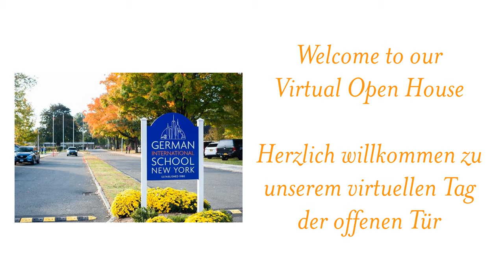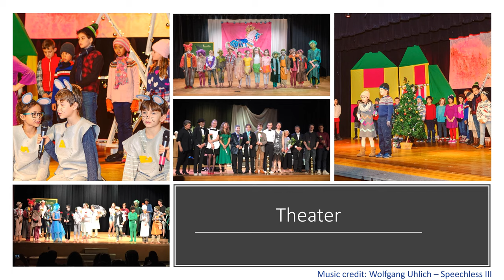Welcome to GISNY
Impressions of German International School New York.